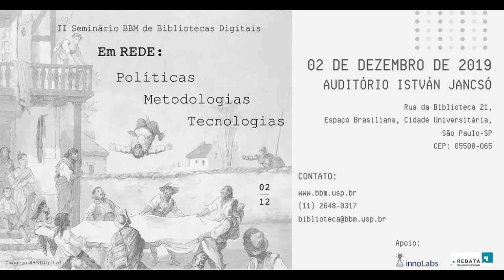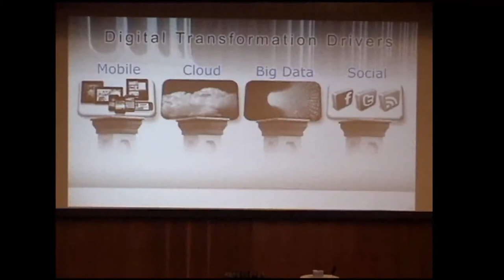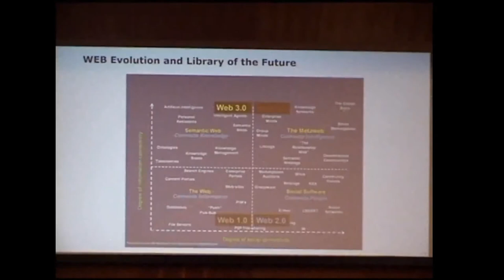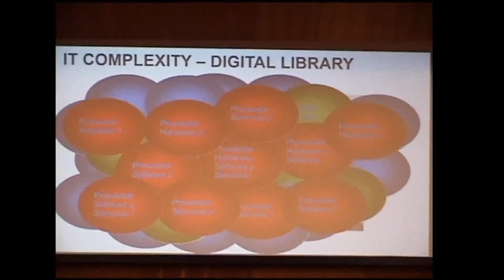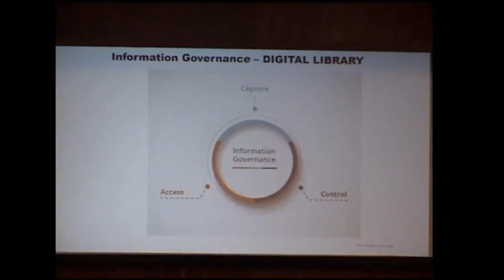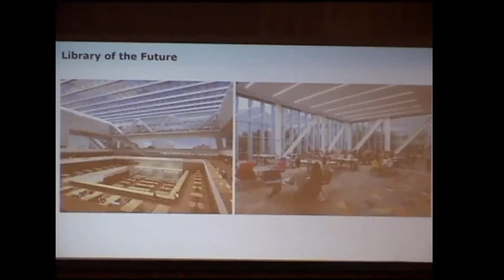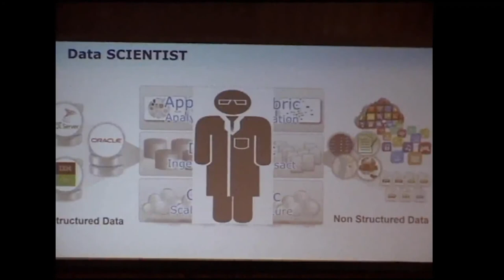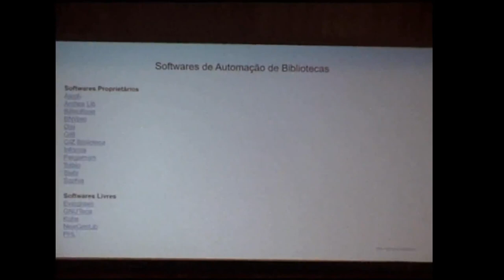FRANCISCO CARLOS PALETTA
II Seminário BBM de Bibliotecas Digitais – em REDE (Políticas, Metodologias, Tecnologias)
“Tendências no Campo da Gestão e Organização da Informação no Contexto das Bibliotecas Digitais”